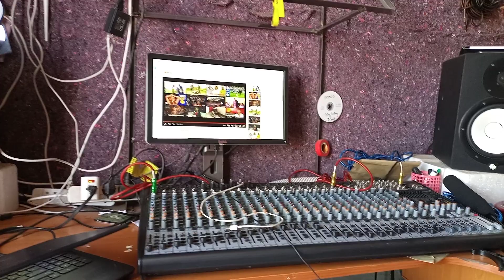INSIDE MY 1.5MILLION STUDIO LOCATED AT NAKURU TOWN